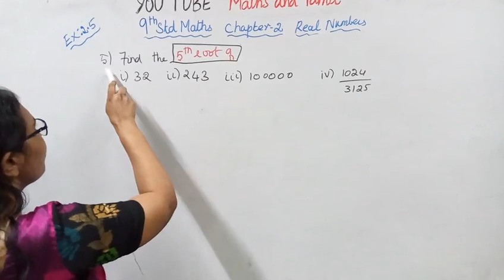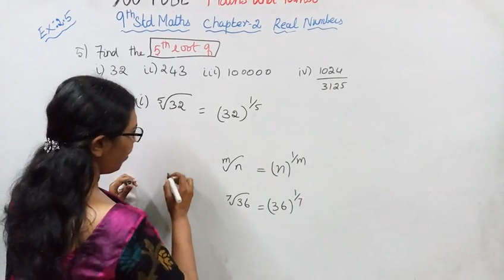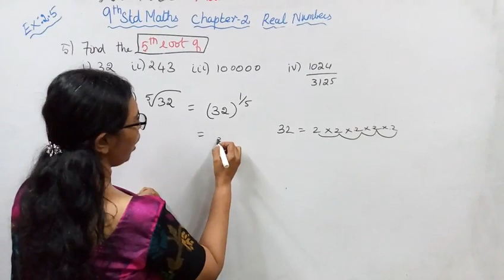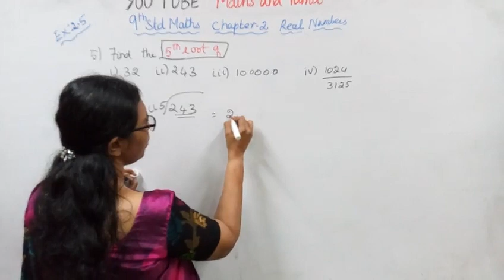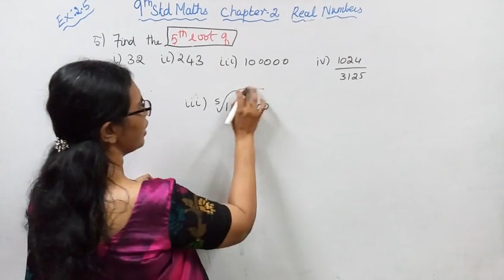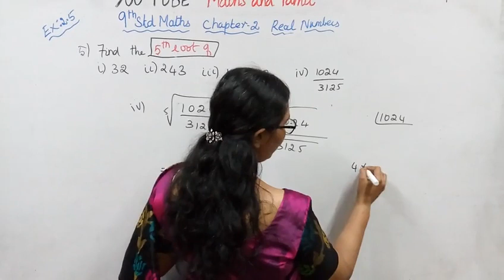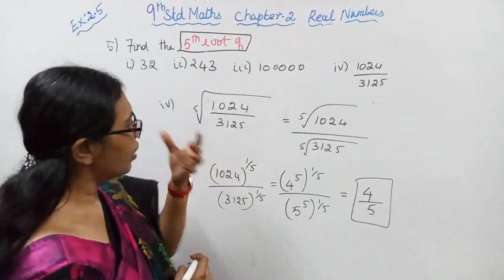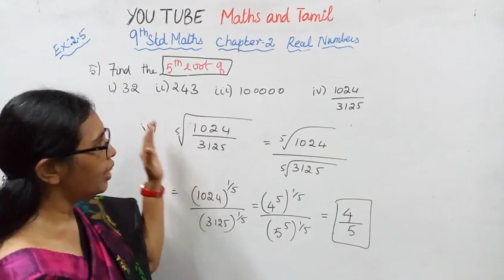T.N.9th std maths Exercise:2.5 Sum - 5 | Real Numbers.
Dear students,

tn9thmathsex:2.5-5#mathsandtamil